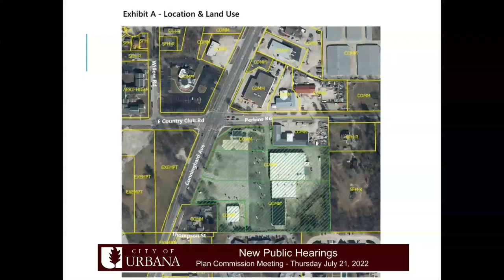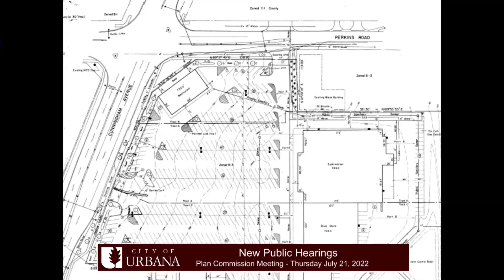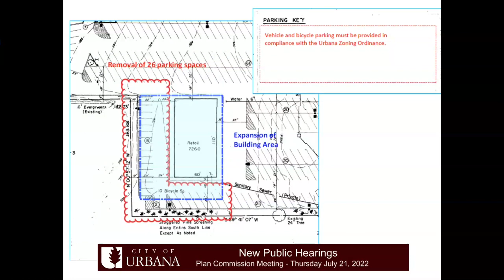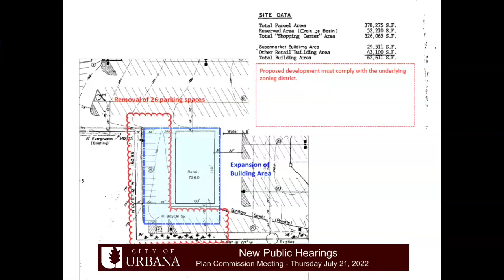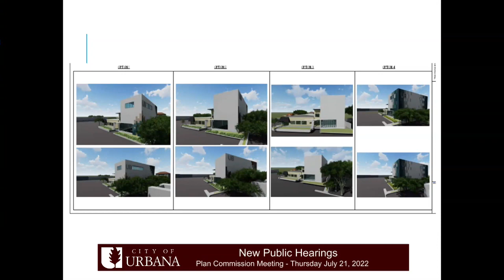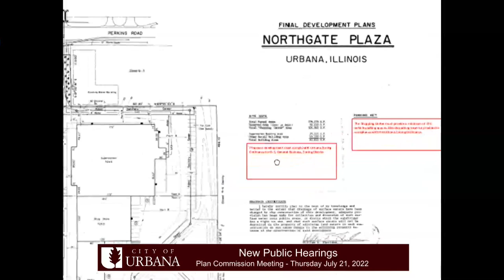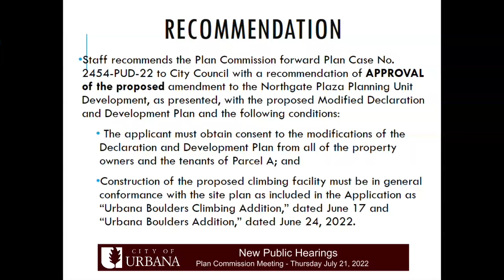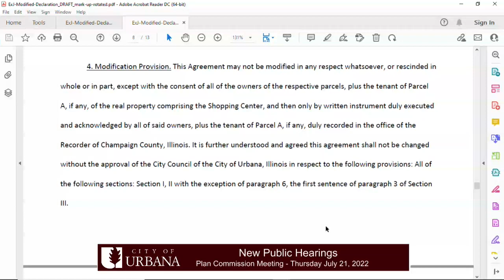Plan Commission Meeting - July 21, 2022